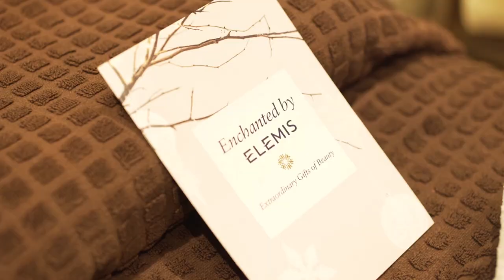Hayfield Manor Hotel Cork Ireland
Located just 15 minutes from Cork Airport and 5 minutes from Cork City, Hayfield Manor provides serenity, privacy, and peaceful seclusion for all their guest´s comfort. This luxurious five-star hotel has been planned with meticulous care to look and feel like a large-period house. Hayfield Manor combines grandeur and luxury with the comforts and facilities found only in the most modern establishments.

Hayfield Manor offers a diverse range of superb accommodation in its 88 guestrooms and suites. They have always been renowned for their grandiose proportions and other luxuries. All guestrooms are climate controlled and offer the expected facilities of remote-controlled color television, CNN news service, complimentary daily newspaper, direct dial telephones, fax, and modem points. The spacious marble bathrooms feature traditional deep claw baths with separate showers and luxurious Elemis toiletries. Some rooms offer Jacuzzi's and steam showers.

Hayfield Manor offers a wealth of dining options where you will experience unobtrusive service and spectacularly good food. Choose to dine in Orchids- Hayfield Manor's signature restaurant, which offers exquisite contemporary Irish Cuisine, and Perrotts Garden Bistro, which features a wide range of Mediterranean and International Specialty dishes appealing to all tastes. Choose from a showcasing of the very best of local produce to create a unique dining experience.

Accommodation - Hayfield Manor in Cork provides the best luxury places to stay in Ireland. Each unique, spacious bedroom at Hayfield Manor Hotel is individually designed with your comfort in mind. Each guest room contains beautiful antique furnishings and exquisite fabrics to indulge your senses and provide luxury accommodation for you on your visit to the city of Cork. Equipped with all the modern amenities you expect from Cork's premier 5-star hotel, and bedrooms still retain the distinct magical charm of a Manor House. Each bedroom is individually styled with a character all of its own. When an occasion calls for that little something extra special, the willing and dedicated staff are more than happy to arrange a myriad of special touches such as chocolates and champagne to enhance your stay with us. Hotel guests staying at Hayfield Manor Cork can avail themselves of the complimentary private car park within the manor walls, as well as free wireless internet access throughout the hotel and guest bedrooms. Choose the room type to best suit your needs during your stay, ranging from a Manor Room to a luxurious Master Suite. All the rooms are designed for your utmost relaxation.

Dining - A visit to Hayfield Manor Hotel in Cork is incomplete without sampling the fare in the award-winning gourmet dining restaurants for the ultimate fine dining Cork experience. As a member of Good Food Ireland being committed to prioritizing the core indigenous ingredients of Irish cuisine and promoting local and artisan food producers within the menus. With two distinct restaurants, both in style and cuisine, there is a choice to appeal to all tastes. Orchids fine dining Restaurant offers contemporary Irish cuisine, while Perrotts Garden Bistro features a wide range of Mediterranean and International Speciality dishes. There is something to suit everyone when dining at Hayfield Manor. The Private Dining Room and The Vine Wine Cellar provide ideal intimate settings for those special occasions with family and friends. The extensive wine list compiled by the resident Sommelier, Sandra Biret Crowley, will impress the most knowledgeable wine connoisseur. Select a glass of champagne from the carefully chosen collection for the occasion that calls for that little something extra. While each dining experience at Hayfield Manor is unique and special, quality, freshness, and the highest standard of service are never compromised.